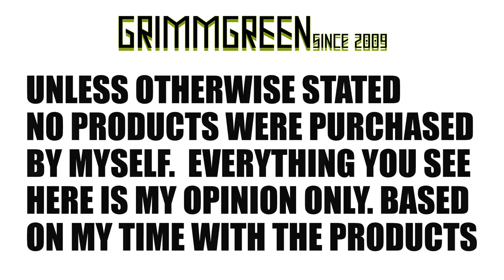Cthulhu 1928 MTL RDA: Finally a good MTL RDA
It's about time someone made a half way decent mouth to lung RDA / RSA.  You can easily drip or squonk with this.  The airflow is adjustable and can easily go from a wider open MTL to a real strict tight MTL vape.

Easy to build, easy to wick,  I personally could only fit round wire builds inside this deck, but I don't see why a more skilled builder than myself could get some tiny claptons or aliens in there.

Flavor is bangin, overall i'm a fan.  no links allowed,  use your google-foo

((Other links))